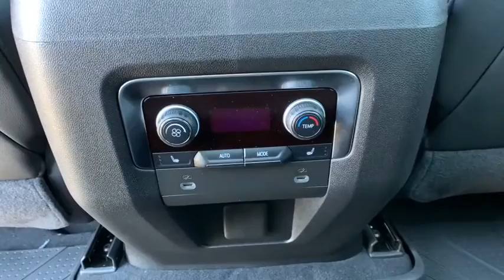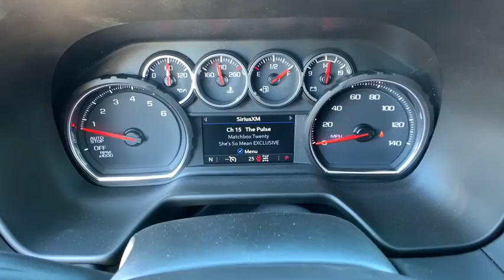2021 Chevrolet Tahoe Carson City, Reno, Yerington, Northern Nevada, Elko, NV 21-0065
Cherry Red Tintcoat New 2021 Chevrolet Tahoe available in Carson City, Nevada at Champion Chevrolet Reno. Servicing the Reno, Yerington, Northern Nevada, Elko, NV area.

LICENSE PLATE FRONT MOUNTING PACKAGE,JET BLACK  LEATHER SEATING SURFACES 1ST AND 2ND ROW,HITCH GUIDANCE WITH HITCH VIEW  with image adjustment  Pan/Zoom,BUILDABLE ORDER CONFIRMATION,WHEELS  20 X 9 (50.8 CM X 22.9 CM) PAINTED ALUMINUM WITH MACHINE FACE AND ARGENT METALLIC POCKETS,STEERING WHEEL  HEATED  AUTOMATIC,LT SIGNATURE PACKAGE  includes (WPL) Luxury Package content  (RD4) 20 painted aluminum wheels with machine face and Argent Metallic pockets  (C3U) Panoramic power sunroof and (NHT) Max Trailering Package,LPO  BLACK NAMEPLATES  (dealer-installed),LPO  VERTICAL CARGO NET  (dealer-installed),COOLING SYSTEM  EXTRA CAPACITY,TRAILER BRAKE CONTROLLER  INTEGRATED,REAR PEDESTRIAN ALERT,MAX TRAILERING PACKAGE  includes (ZL6) Advanced Trailering Package and (V03) extra capacity cooling system (Also includes (NQH) 2-speed active transfer case on 4WD models.,REAR AXLE  3.23 RATIO,LPO  BLACK BOWTIE EMBLEMS  FRONT AND REAR  (dealer-installed),CHERRY RED TINTCOAT,REAR CROSS TRAFFIC ALERT,LANE CHANGE ALERT WITH SIDE BLIND ZONE ALERT,MIRRORS  OUTSIDE HEATED POWER-ADJUSTABLE  POWER-FOLDING  DRIVER-SIDE AUTO-DIMMING  integrated turn signal indicators and puddle lighting,HD SURROUND VISION,LUXURY PACKAGE  includes (WPD) Driver Alert Package content  (UV2) HD Surround Vision  (UKK) Rear Pedestrian Alert  (A45) memory settings  (DXR) outside heated power-adjustable  power-folding  body-color mirrors with driver-side auto-dimming and integrated turn signal indicators  (N38) power tilt and telescopic steering column  (KI3) automatic heated steering wheel  (KA6) second row outboard heated seats  (ATT) second row power 60/40 split-folding bench seats and (AS8) third row power 60/40 split-folding bench seats,SEATS  THIRD ROW 60/40 SPLIT-BENCH  POWER FOLDING,SEATS  SECOND ROW 60/40 SPLIT-FOLDING BENCH  POWER RELEASE,TRANSFER CASE  ACTIVE  2-SPEED ELECTRONIC AUTOTRAC  with rotary controls  includes neutral position for dinghy towing,LT PREFERRED EQUIPMENT GROUP  includes standard equipment,SUNROOF  POWER PANORAMIC  DUAL-PANE  TILT-SLIDING  with express-open and close and power sunshade,DRIVER ALERT PACKAGE  includes (UHX) Lane Keep Assist with Lane Departure Warning  (UKC) Lane Change Alert with Side Blind Zone Alert  (UFG) Rear Cross Traffic Alert and (UD5) Front and Rear Park Assist,LPO  CARGO SECURITY SHADE  (dealer-installed),TIRES  275/65R20SL ALL-SEASON  BLACKWALL,TRANSMISSION  10-SPEED AUTOMATIC  electronically controlled with overdrive  includes Traction Select System including tow/haul (STD),FRONT AND REAR PARK ASSIST,AUDIO SYSTEM  CHEVROLET INFOTAINMENT 3 PLUS SYSTEM  10.2 DIAGONAL HD COLOR TOUCHSCREEN  AM/FM stereo  Bluetooth audio streaming for 2 active devices  Apple CarPlay and Android Auto capable  voice recognition  in-vehicle apps  cloud connected personalization for select infotainment and vehicle settings. Subscription required for enhanced and connected services after trial period. (STD),LANE KEEP ASSIST  with Lane Departure Warning,STEERING COLUMN  POWER TILT AND TELESCOPIC,MEMORY SETTINGS  RECALLS 2 DRIVER PRESETS FOR POWER DRIVER SEAT  OUTSIDE REARVIEW MIRRORS AND POWER AND TILT AND TELESCOPIC STEERING COLUMN,LPO  ALL-WEATHER FLOOR LINERS  1ST AND 2ND ROWS  (dealer-installed),ADVANCED TRAILERING SYSTEM  includes checklist  trailer maintenance reminders  trailer security alerts  trailer mileage  tow/haul reminder  trailer electrical diagnostics and Trailer Tire Pressure Monitor System module,GVWR  7500 LBS. (3402 KG)  (STD),SEATS  FRONT BUCKET  (STD),ADVANCED TRAILERING PACKAGE  includes (PZ8) Hitch Guidance with Hitch View  (JL1) trailer brake controller and (U1D) Advanced Trailering System,SEATS  HEATED SECOND ROW OUTBOARD SEATS,ENGINE  5.3L ECOTEC3 V8  with Dynamic Fuel Management  Direct Injection and Variable Valve Timing  includes aluminum block construction (355 hp [265 kW] @ 5600 rpm  383 lb-ft of torque [518 Nm] @ 4100 rpm) (STD),Locking/Limited Slip Differential,Four Wheel Drive,Tow Hitch,Power Steering,ABS,4-Wheel Disc Brakes,Aluminum Wheels,Tires - Front All-Season,Tires - Rear All-Season,Conventional Spare Tire,Conventional Spare Tire,Luggage Rack,Running Boards/Side Steps,Heated Mirrors,Power Mirror(s),Privacy Glass,Intermittent Wipers,Variable Speed Intermittent Wipers,Rain Sensing Wipers,Remote Trunk Release,Power Liftgate,AM/FM Stereo,MP3 Player,Bluetooth Connection,Auxiliary Audio Input,Smart Device Integration,Premium Sound System,MP3 Player,Blu